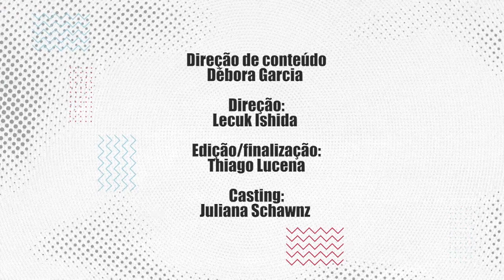CONVITE 19 - EP10 - Monja Coen e o Zen Budismo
Equipe:
Direção de conteúdo: Débora Garcia
Direção: Lecuk Ishida
Edição e finalização: Thiago Lucena

Licença
Licença de atribuição Creative Commons (reutilização permitida)
Licença